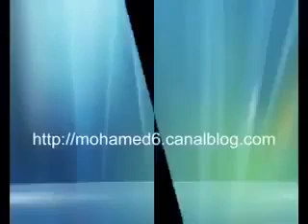Maroc : Aux Amazighs, Juifs et islamistes